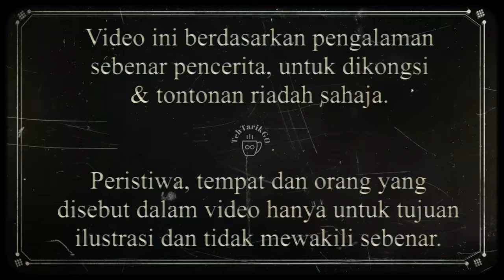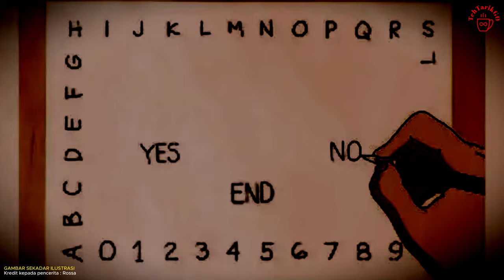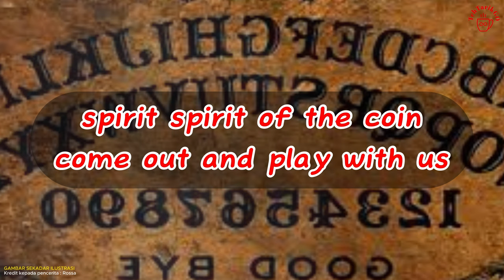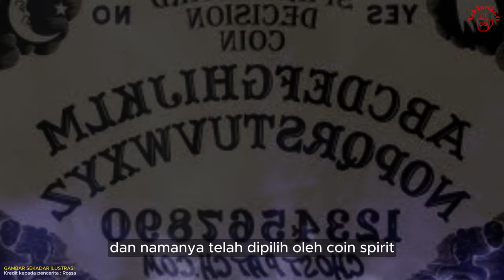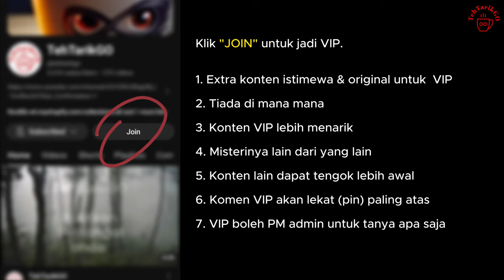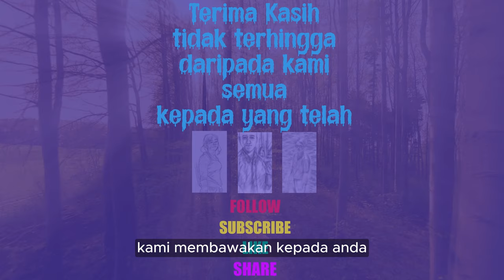KOIN SPIRIT, Tambunan, Sabah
Kisah Benar Akibat Bermain Spirit of The Coin di Tambunan, Sabah